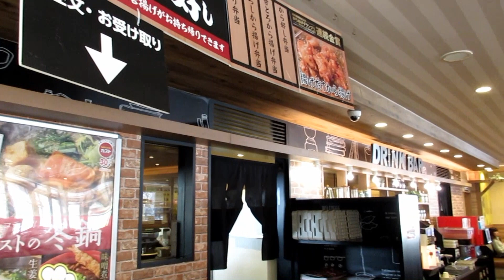【ガスト】今年はコラボ ガストの冬鍋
2023年1月19日より全国にあるファミレス「ガスト」で販売開始した「ガストの冬鍋シリーズ」全3種類の他、「-Food Tresures- ベクめしっ！」から好し参戦記念として、ガストで現在販売されている「から好し」の唐揚げ全4種類、期間限定のデザートとして販売されている全3種類のスイーツをイートインで紹介していきます。
目玉は、大相撲で有名な「両国」の本場のちゃんこを再現した「ちゃんこ鍋」です。
滅多に味わうことができない貴重なちゃんこ鍋を体験してみてはいかがでしょうか？
2023年1月21日(土) 公開。

2021年夏より、概要書面に対応しており、安心安全に活動することができます。
その他、仙台エリア、横浜エリア、さいたまエリア、東京23区エリア等で地盤強化していきます。